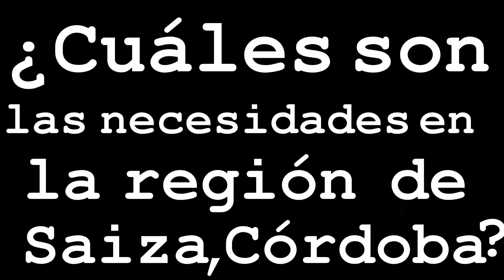Saiza en Córdoba, en medio del olvido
Desde el corregimiento Saiza, municipio Tierralta en Córdoba, el presidente de la Junta de Acción Comunal comparte algunas de las principales necesidades de la región. En la frontera entre Antioquia y Córdoba conviven personas trabajadoras y soñadoras en medio del olvido por parte del Estado.